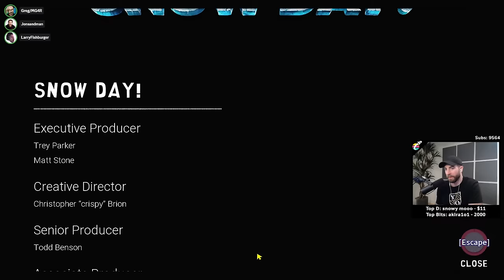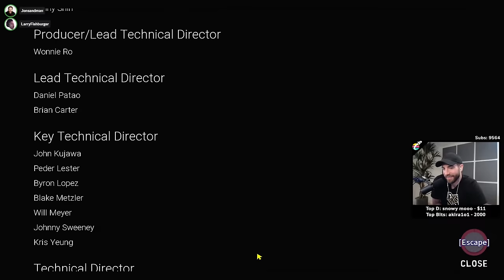Final BOSS Battle! - NEW South Park Snow Day Game! - Episode 2